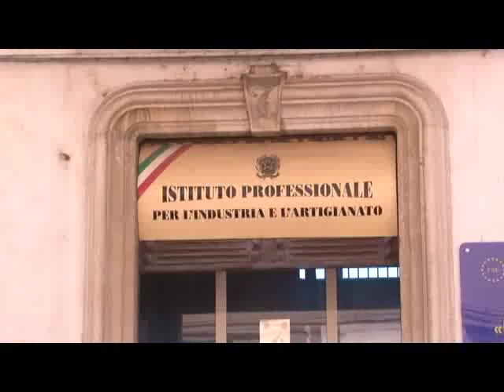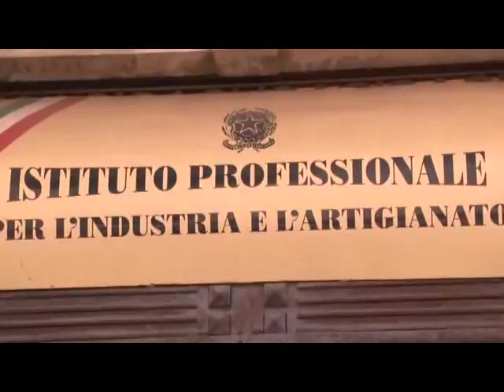IPSIA SAPRI LETTERA LIMONGI 21AGO